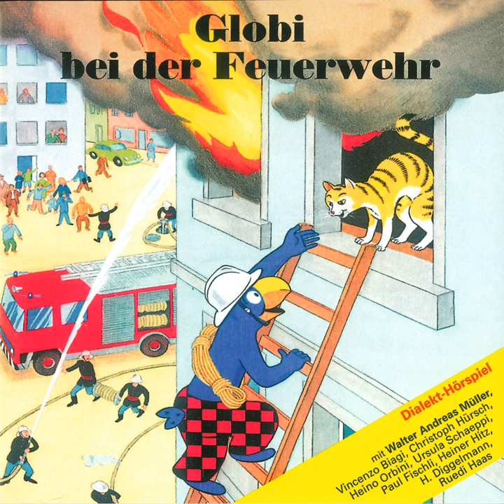Na mee vo De Globi bim Fische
Na mee vo De Globi bim Fische · Globi

Globi bei der Feuerwehr

Artist: Globi
Narrator: Walter Andreas Müller
Narrator: Vincenzo Biagi
Narrator: Christoph Hürsch
Narrator: Heino Orbini
Narrator: Ursula Schäppi
Narrator: Paul Fischli
Narrator: Heiner Hitz
Narrator: Heidi Diggelmann
Narrator: Ruedi Haas
Composer: Andi Müller
Lyricist: Walter Andreas Müller
Music  Publisher: Globi Verlag